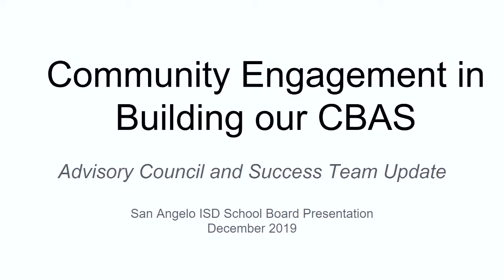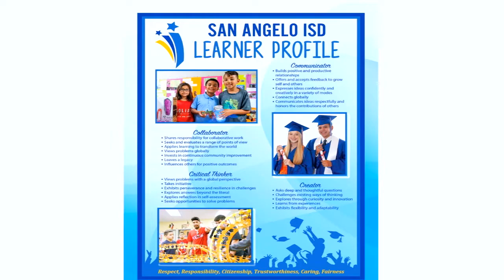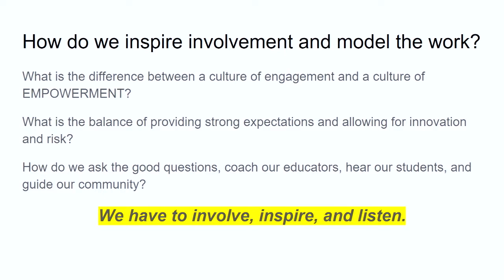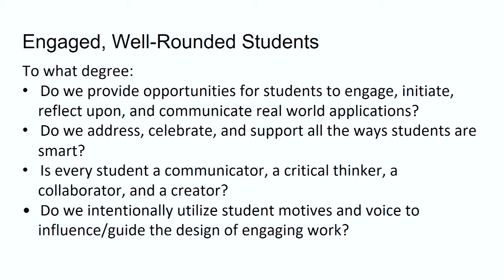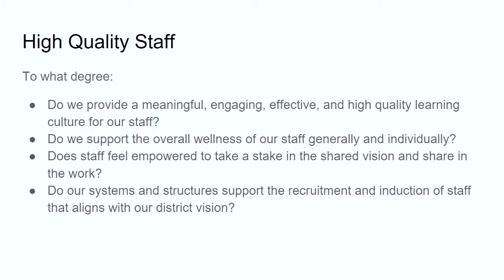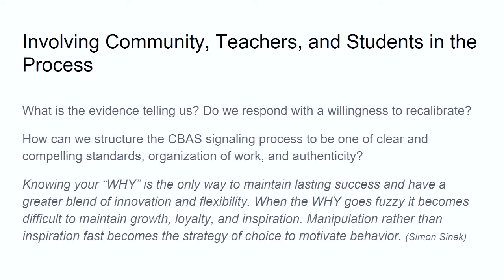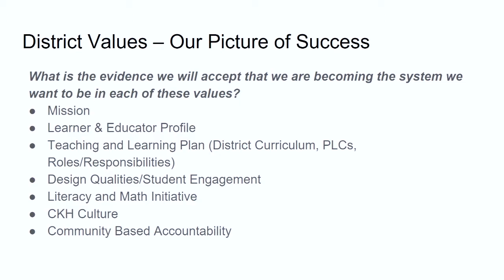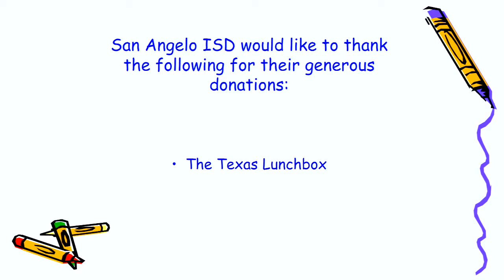San Angelo ISD School Board Meeting - December 16, 2019